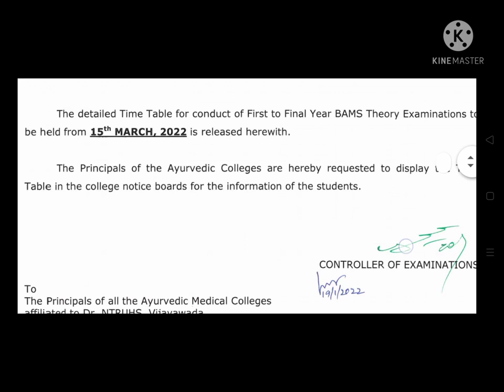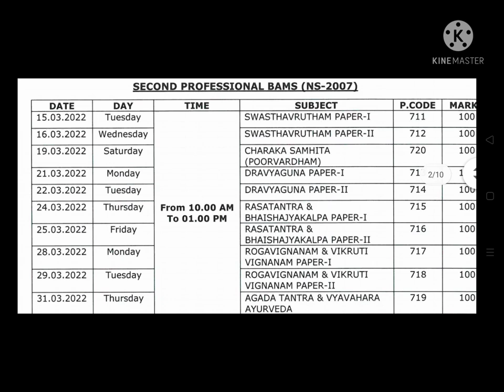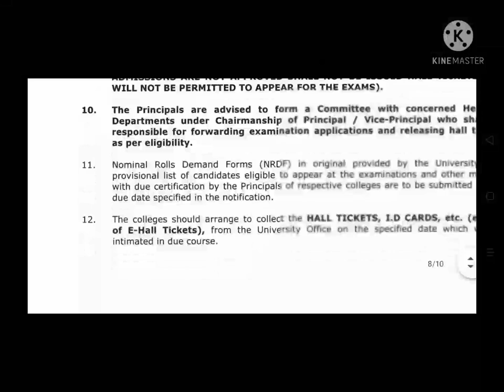Ap Dr NTR university BAMS 1st,2Nd,3rd,4th year exame time table released in 2022 official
Examination fee,dates,day,subjects,practicals exame dates complete information